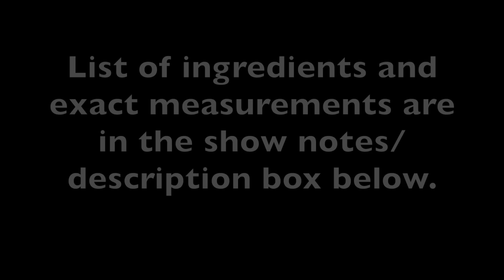MILO POLVORON | PAANO GUMAWA NG POLVORON | EASY FILIPINO RECIPES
Kindly click SHOW MORE for list of ingredients. :)  Thank you.

Milo Polvoron Ingredients:

1 1/4 C All-purpose flour
1/2 C White Sugar
1/4 C Powdered Milk
1/3 C Milo Powder
1/2 C Butter, melted

***NOTE***